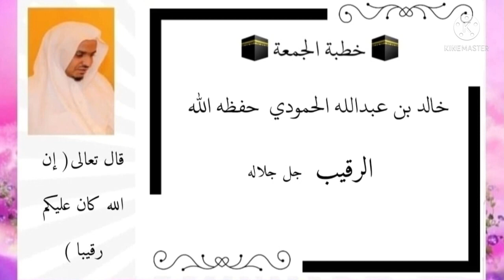الرقيب جل جلاله خطبة الجمعة القاها خالد عبدالله الحمودي حفظه الله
عبدالرحمن الباهلي
الشيخ سعد الغامدي
فارس عباد
عمر عبد الكافي
 راتب النابلسي
 ماهر المعيقلي
 منصور السالمي
 الشيخ الشعراوي
ناصر القطامي
Learning Quran - تعليم قراءه القران الكريم
 مصلح العلياني